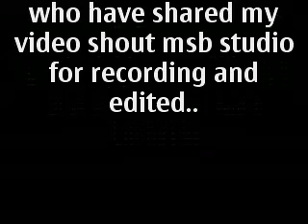Mz.Fancy S/O Video!!!